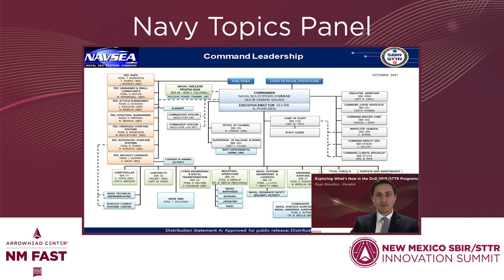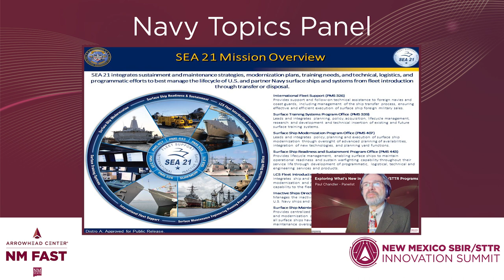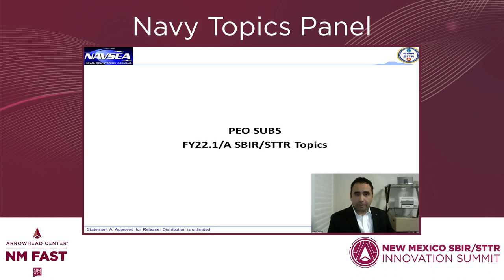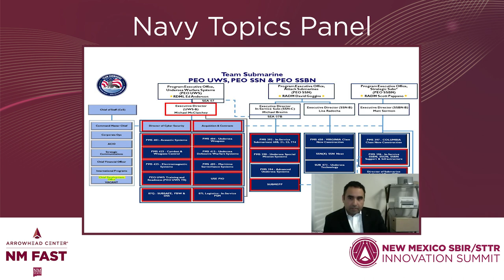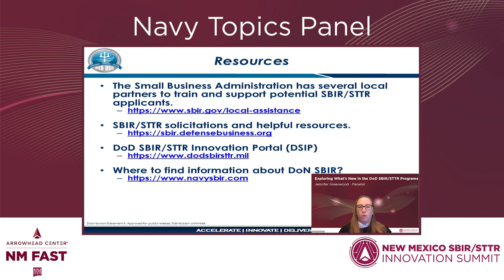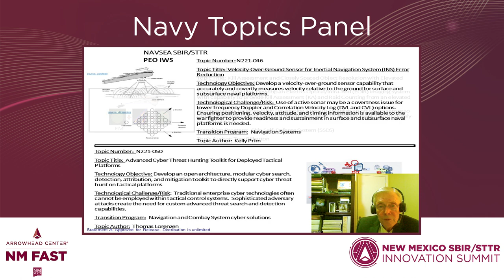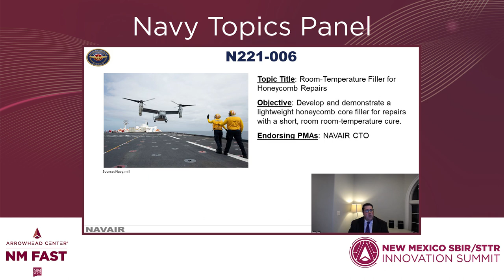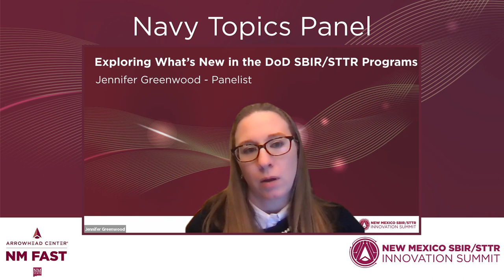2021 New Mexico SBIR/STTR Innovation Summit : Exploring What’s New in the DoD SBIR/STTR Programs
Various Navy Program Managers provide an overview of how their offices work, how they source technology, and highlight some unique opportunities within the latest BAA pre-release.